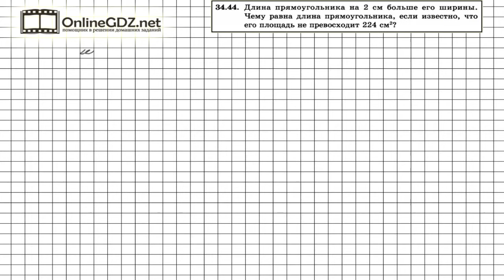Задание № 34.44 - Алгебра 8 класс (Мордкович)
Для того, чтобы выяснить чему равна длина прямоугольника из задания 34.44, нужно составить и решить неравенство, используя формулу площади прямоугольника. Рекомендуем воспользоваться нашим видео-решением для быстрого и эффективного решения задания.